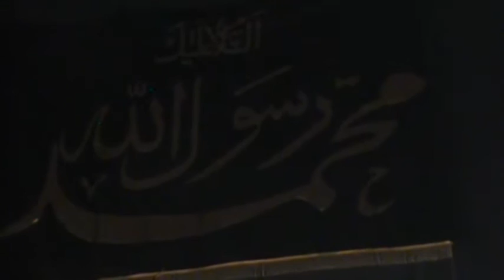Ahmede Muhammede , Hor Bosansko perzijskog koledza, Ak saray